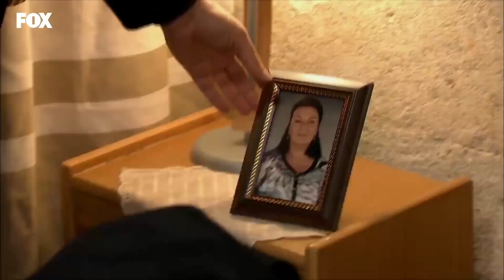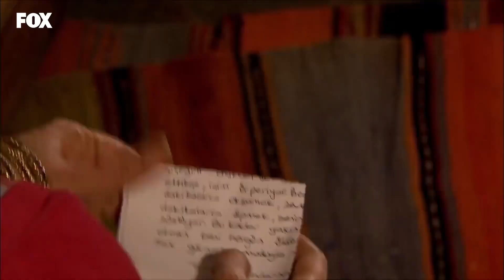Küçük Yılmaz'a Yargısız İnfaz! Yer Gök Aşk 74 Bölüm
Yer Gök Aşk 74. Bölüm - Münevver'in yalanı, Küçük Yılmaz'ı işinden etti.
Namusuna Göz Dikmedim!

Münevver Sultan’ın oyununa gelir ve aşk mektubunu Küçük Yılmaz’ın yazdığını söyler. Herkes şoke olur. Mektup yüzünden konaktan kovulan Küçük Yılmaz için zaman durmuş gibidir. Tek istediği oralardan kaçmaktır. Ancak Yılmaz’ın gerçek babası olduğunu öğrenecek ve hayatının en zor yüzleşmesini yaşayacaktır. Münevver vicdan azabıyla yanarken, Celal konağa gelir. Ne yazık ki Bade bu gizli aşkı öğrenmek üzeredir. Hamiyet’in korktuğu başına gelir; Yusuf vicdan azabına yenik düşer ve Hamiyet’in davası için ifade vermeye gider. Havva’ya Cüneyt’in dava açtığı haberi gelir. Cüneyt’ten bunun hesabını sormaya karar veren Havva için, bu hiç de umduğu kadar kolay olmayacaktır. Bade’nin Mehmet’le başlattığı oyun ayağına dolanmak üzeredir. Mehmet aşkına karşılık alamadıkça, Bade için durum giderek daha tehlikeli bir hal alacaktır. Hayatının şokunu yaşayan Küçük Yılmaz, Sultan’ın ince ince ördüğü ağa düştüğünün farkında değildir. Yeni öğrenecekleri onu artık dönülmez bir yola sürükleyecek, hayatı hiç ummadığı bir yöne girecektir.